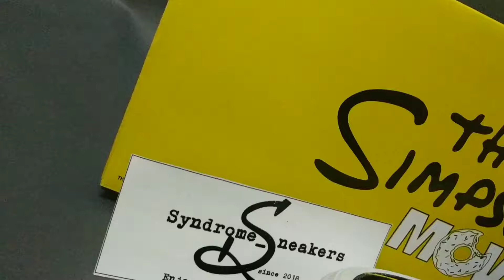Slip on the simpson